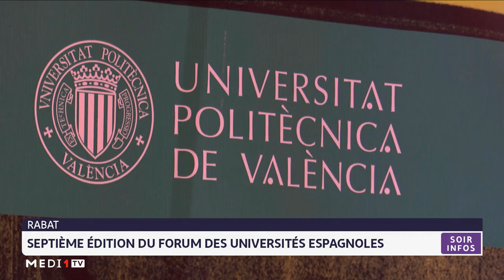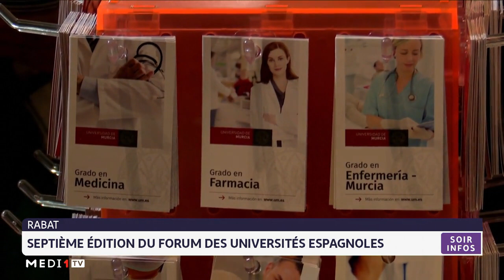Rabat : 7ème édition du Forum des universités espagnoles